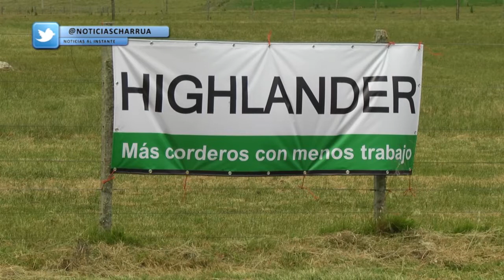BLOQUE 01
CENTRAL LANERA URUGUAYA, PUSO EN FUNCIONAMIENTO SU TERCER PREDIO DEMOSTRATIVO PARA LA PRODUCCIÓN OVINA, CON ALTA TECNOLOGÍA. SE TRATA DE UN ESTABLECIMIENTO DE PRODUCCIÓN FAMILIAR UBICADO EN EL PARAJE LOS PORONGOS EN EL DEPARTAMENTO DE TREINTA Y TRES, EL CUAL ESTARÁ DOTADO DE HERRAMIENTAS PROCEDENTES DE NUEVA ZELANDA, LAS QUE ESTARÁN A DISPOSICIÓN DE PRODUCTORES OVINOS DE ESTA ZONA DEL DEPARTAMENTO OLIMAREÑO, NO SÓLO CON LA FINALIDAD DE TRABAJOS DE EXTENSIÓN, SINO PARA EL USO PRÁCTICO DE LAS INSTALACIONES.